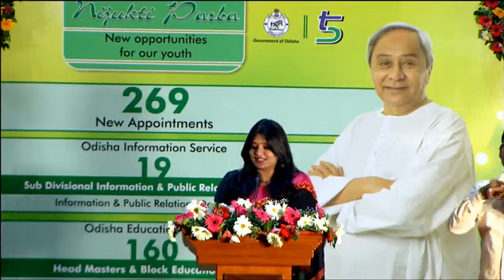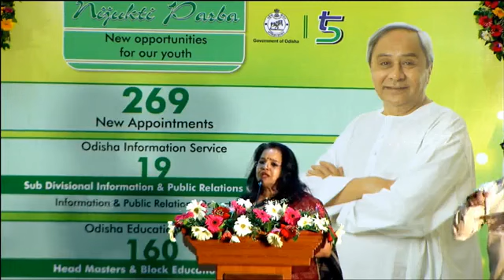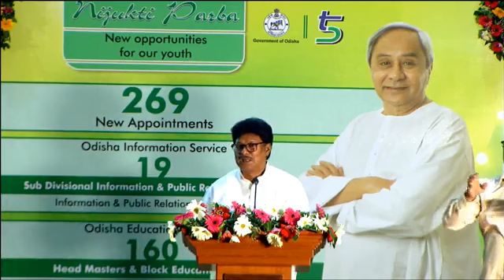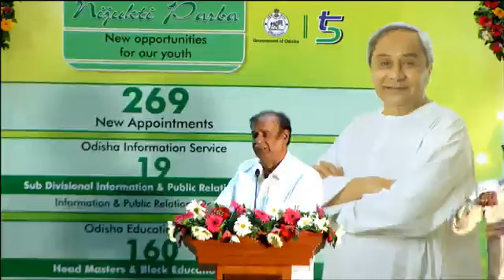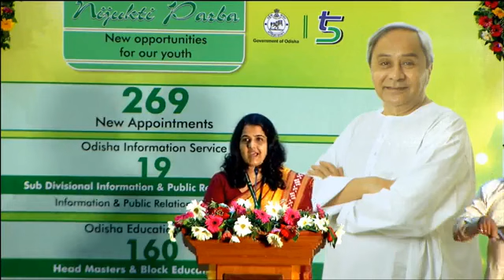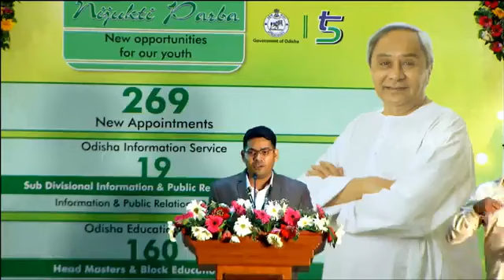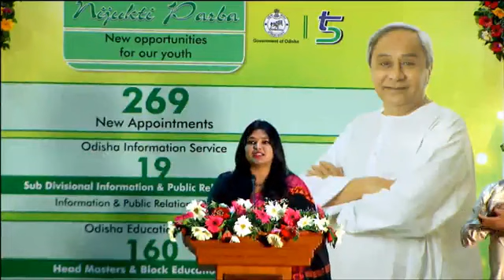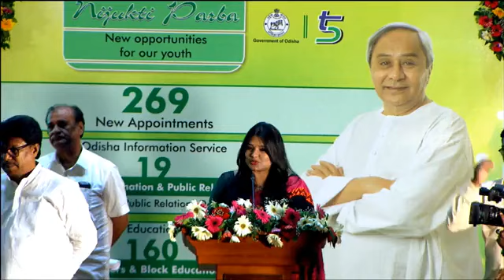ନବ ନିଯୁକ୍ତ ଅଧିକାରୀଙ୍କୁ ସମ୍ବୋଧନ କଲେ ମୁଖ୍ୟମନ୍ତ୍ରୀ ନବୀନ ପଟ୍ଟନାୟକ । Odisha Newsroom